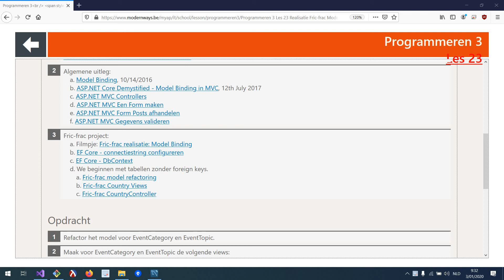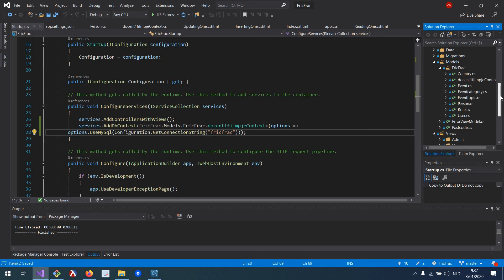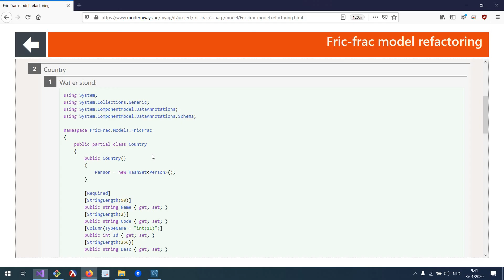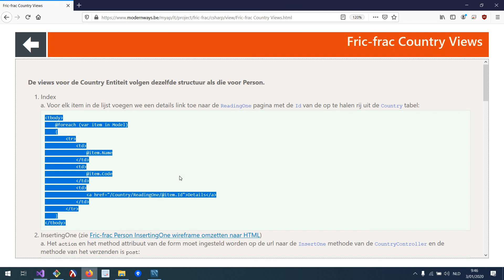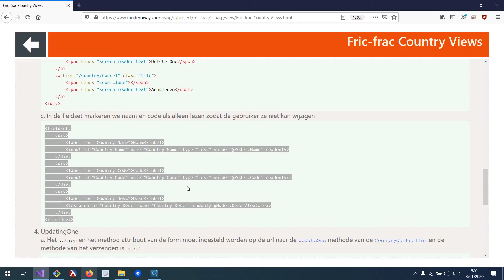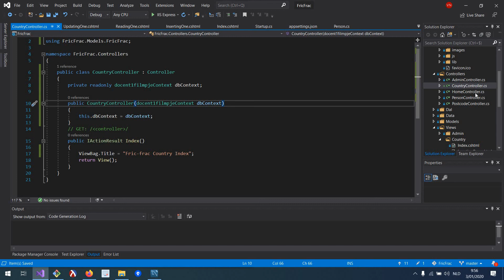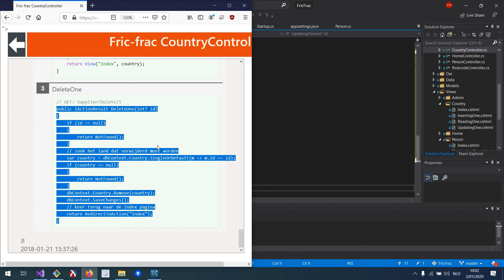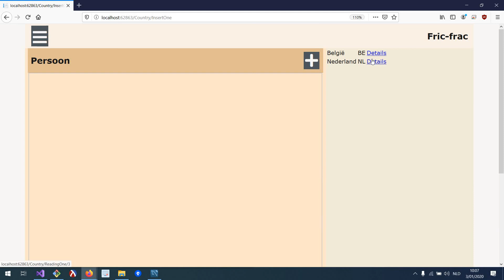filmpje les 20 (realisatie fricfrac model binding)